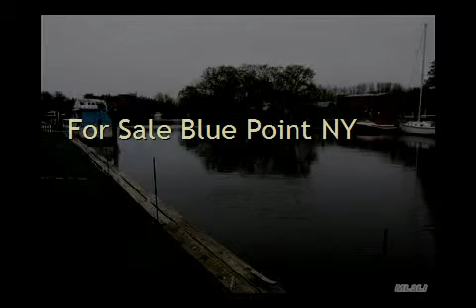Houston Real Estate Agents Blue Point Ny Real Estate Land For Sale